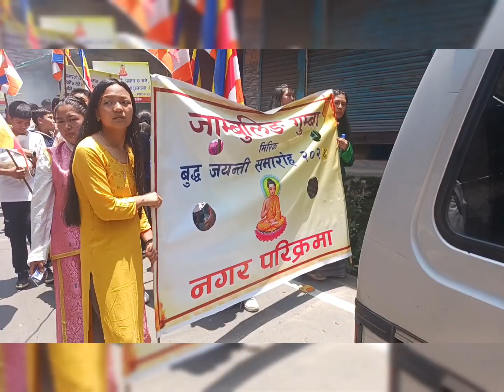Buddha purnima celebration at mirik bazer & Different Gumba .. full video ### 🙏🙏🙏🙏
Buddha purnima video viral ###